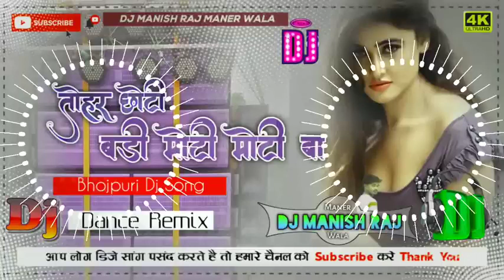video | तोहरो छोटी बड़ी मोटी बा| न्यू dj remix songs| thoro choti bari moti moti ba | 2022-23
tohar chhoti badi moti moti ba

tohar chhoti badi moti moti ba dj tohar chhoti badi moti moti ba pramod premi

tohar chhoti badi moti moti ba bhojpuri dj song

tohar chhoti badi moti moti ba dj malai music badi moti moti ba

badi moti moti ba dj

moti moti aankh

moti moti aankh dj

moti moti aankh pramod premi